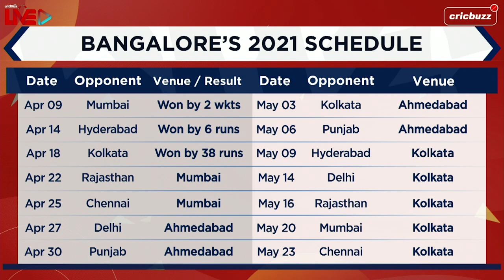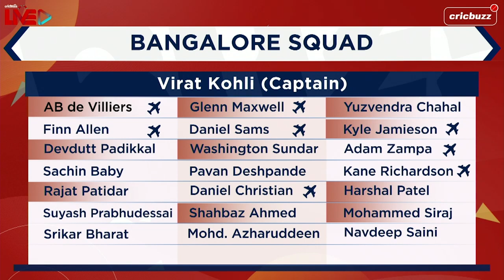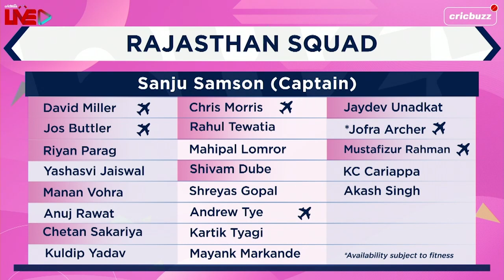Bangalore v Rajasthan, Match 16: Preview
Can SanjuSamson's Rajasthan spoil ViratKohli & Bangalore's perfect start? Pommie Mbangwa & Joy Bhattacharjya preview Match 16 on CricbuzzLive